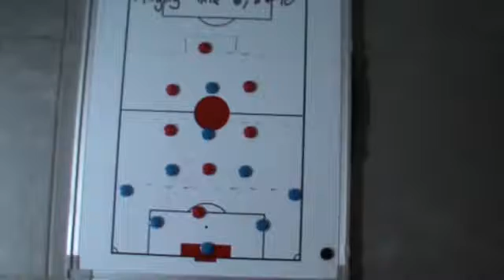Lee Cunningham B License 2014.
Asseesment video